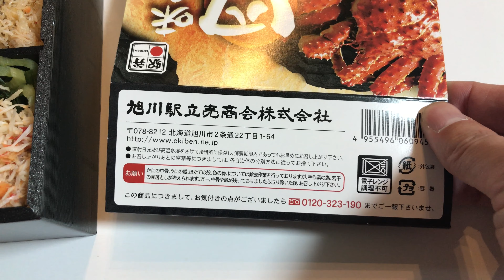旭川駅の駅弁「味くらべ四大かに飯」を食べてみた！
旭川駅の駅弁である「味くらべ四大かに飯」を、東京駅の駅弁屋祭にて購入して、自宅で食べてみた動画です。製造は旭川立売商会さん。旭川立売商会が作る類似商品として、稚内駅の「四大かに弁当」が存在します。また、催事用の旭川駅弁の「食べくらべ四大かに飯」もあります。なかなか、ややこしい事になっています。価格は1280円。

●稚内駅弁の「四大かに弁当」の動画は下記です。